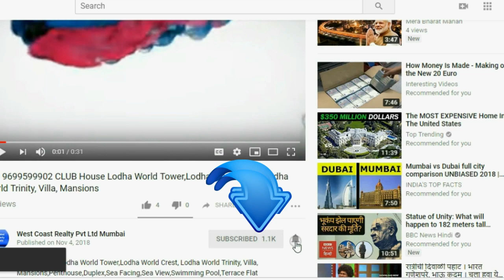📞 WORLI 5BHK Bungalow Mansion With Private Swimming Pool Worli, South Mumbai